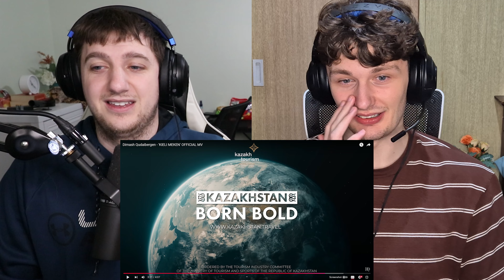Dimash Qudaibergen - 'KIELI MEKEN' OFFICIAL MV REACTION!!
Today we are doing our Dimash Qudaibergen - 'KIELI MEKEN' OFFICIAL MV reaction! We watch the brand new dimash music video and do our reaction to Dimash Qudaibergen - 'KIELI MEKEN' OFFICIAL MV!

Our Gear:
▸Desk Camera
▸Desk Mic Setup
▸Vlogging Gear
▸Travel Gear